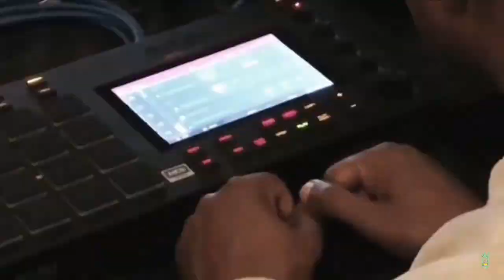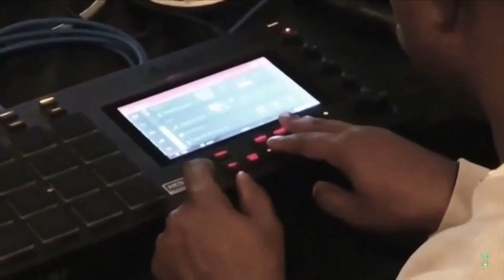Kanye West - 80 Degrees ft. The Weeknd & Lil Baby (Original Instrumental Edit)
I edited the original 80 Degrees/Hurricane instrumental over the new vocals with The Weeknd & Lil Baby

80 Degrees / Hurricane is a track from Kanye's latest album Donda. There are several different versions of this track. I edited the original instrumental with the most recent vocals including The Weeknd and Lil Baby.

It's a little rough at times because I had to extract the vocals and instrumental and splice them together which left some artifacts.